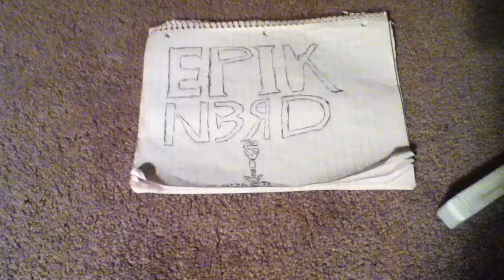Epik hall ov fame!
Ep1k